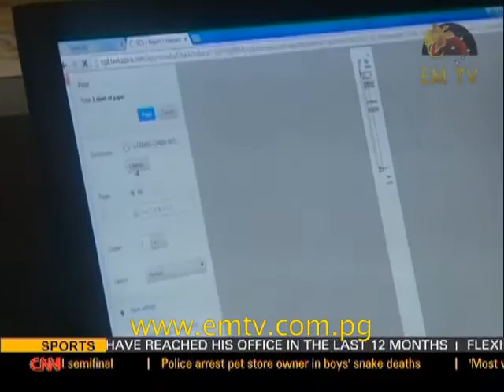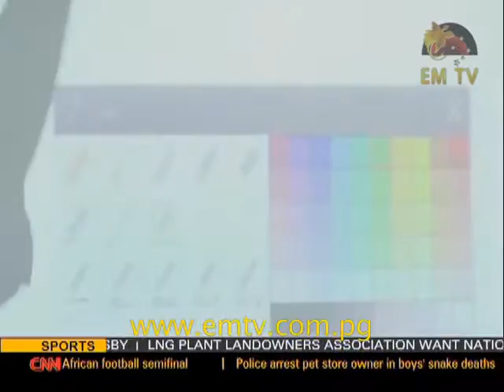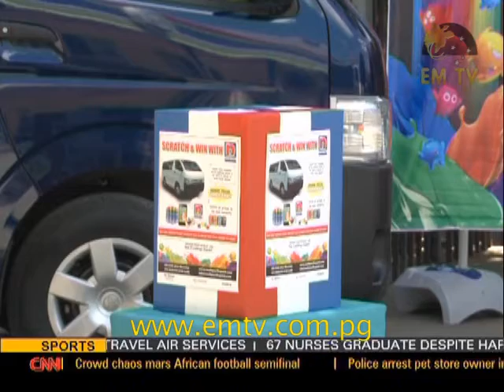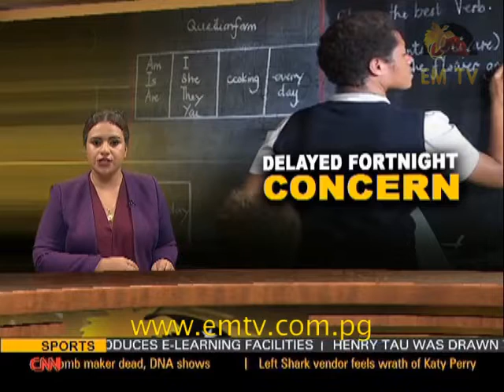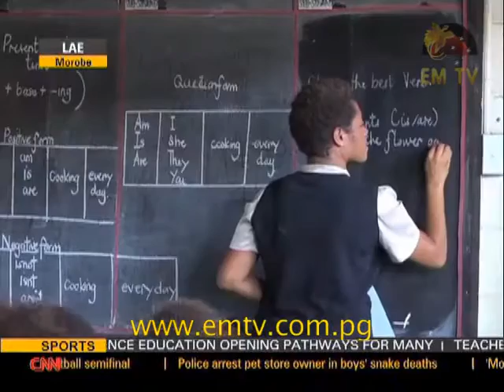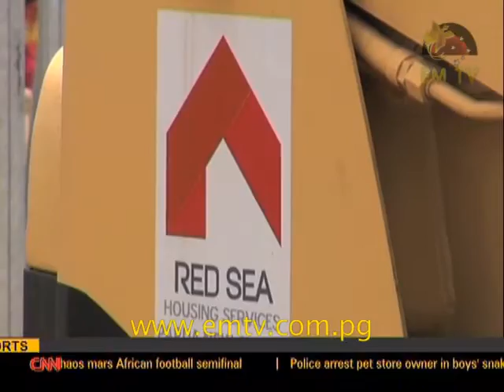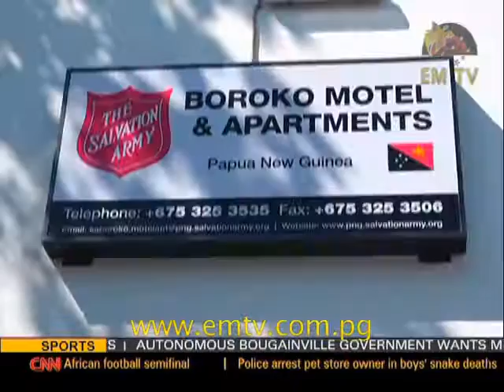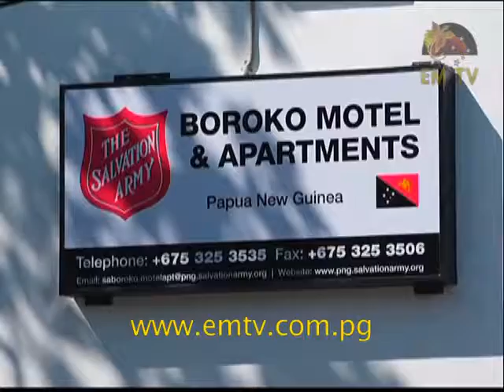EMTV News Replay - 20th February, 2016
Tropical Cyclone Winston hits Fiji, PNG Air assists passengers of cancelled Mangi Lo Peles flights and Correctional Service minister concerned about lack of statistics...